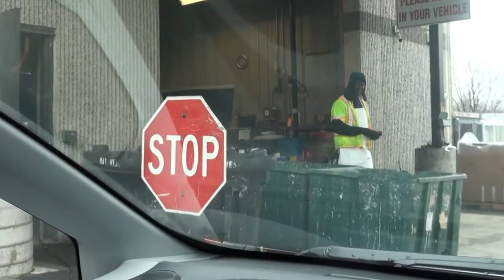• Qashinka Sunta ah ee Guriga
Baro sida loo qeexo qashinka sunta ah ee gurigaaga iyo sida loo isticmaalo barnaamijka ururinta ee Degmada Ramsey.